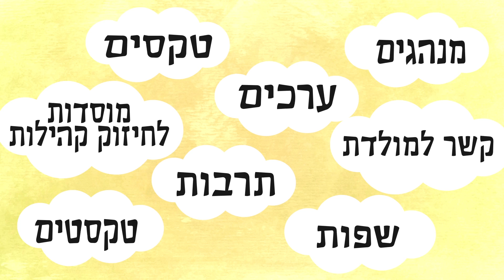יהדות כציוויליזציה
יהדות היא מערכת כוללת הרחבה בהרבה מאשר רק דת, לאום או אתניות. למען האמת, יהדות היא ציוויליזציה עשירה ורב-מימדית המורכבת מטקסים, מנהגים ותרבות, שפות, ערכים, טקסטים, חיבור למולדת, מוסדות לחיזוק קהילות, ועוד…
אחד הדברים המרתקים בציוויליזציה היהודית היא הדרך בה היא משלבת במאגר העשיר ועתיק היומין שלה את הביטויים המקומיים והדינמיים מכל קצוות העולם היהודי כיום.
עוד בנושא זה בארגז הכלים לחינוך לעמיות של המרכז לחינוך לעמיות יהודית, שם ניתן למצוא עושר של מקורות המוקדשים לנושא זה